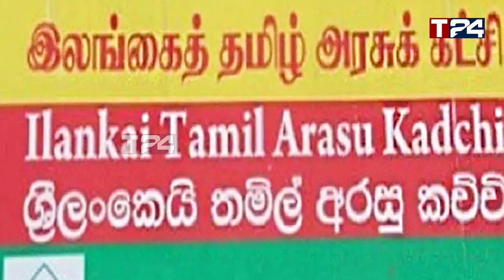வெளியானது தமிழரசின் வேட்பாளர் பட்டியல் - கட்சியை விட்டு விலகிய பிரபல சட்டத்தரணி!